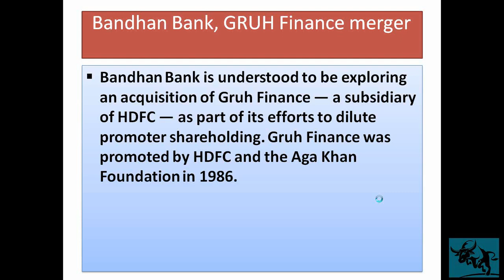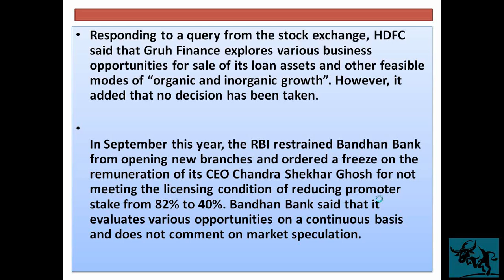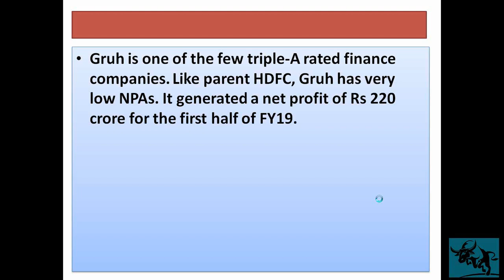Bandhan Bank और Gruh Finance का Merger हुआ तो समझलो ये 'ब्रह्मास्त्र' साबित होगा!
In this video, I discuss the Bandhan bank and Gruh finance merger.